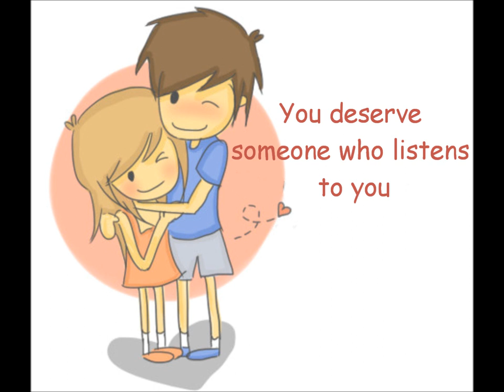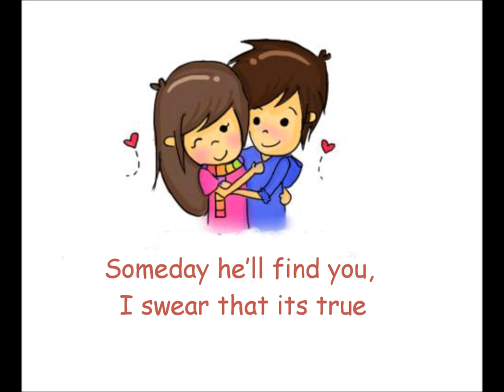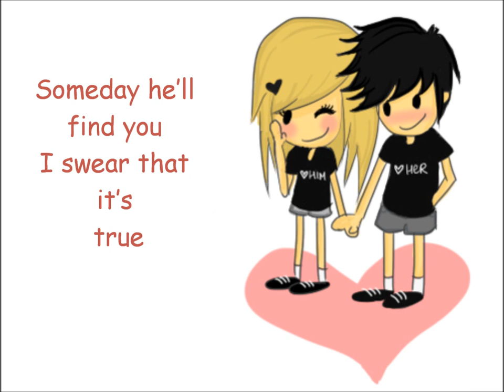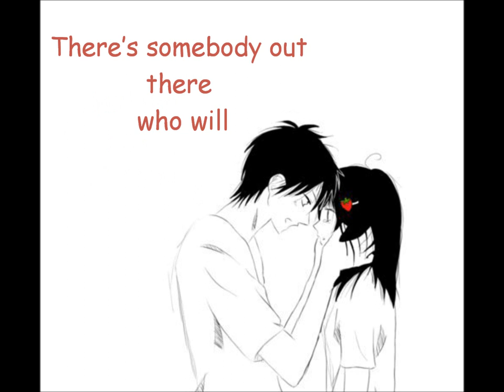A Rocket To The Moon - Somebody Out There [Lyrics]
The song Somebody Out There by A Rocket To The Moon, from their CD Wild & Free.